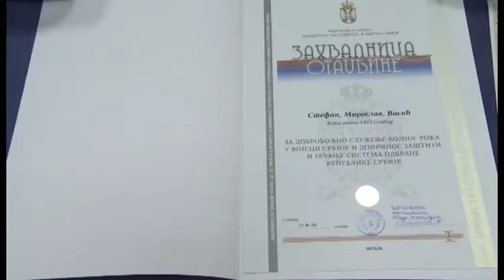Dodeljene značke i zahvalnice vojnicima koji su dobrovoljno služili vojni rok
U gradskoj kući u Vršcu održana svečanost dodele "Značke vojniku na dobrovoljnom služenju vojnog roka" i "Zahvalnice otadžbine" vojnicima koji su pre tri godine dobrovoljno služili vojni rok.

Sinhron1:Aleksandar Veselinović
Sinhron2: Slaviša Kaplanović
Sinhron3: potpukovnik Mile Marković, načelnik Centra Ministarstva odbrane Vršac
Sinhron4:Tanja Nikolić, član GV Vršac
Sinhron5: Jovan Repac, predsednik Opštine Plandište